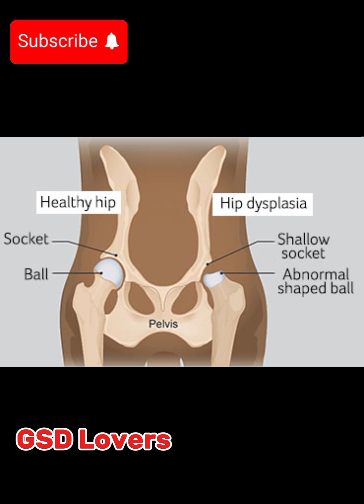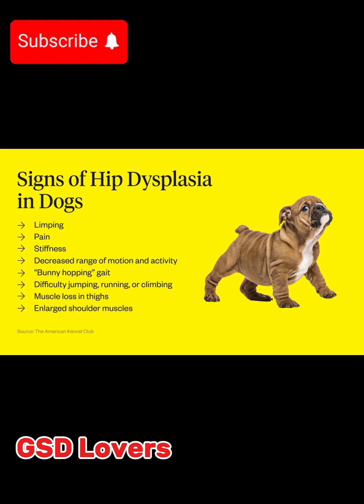Most Dangerous Disease For Dogs 😰😨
Hip Dysplasia is an Most Dangerous disease for Dogs.. Please Protect your dogs for it ..it is not good for our pets . Watch This Video and save our dog for this disease 🦟